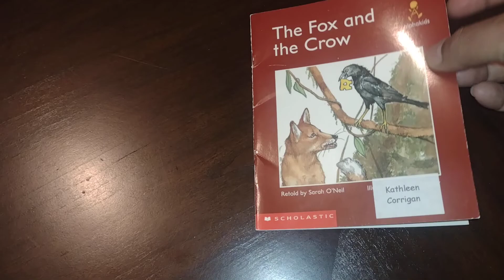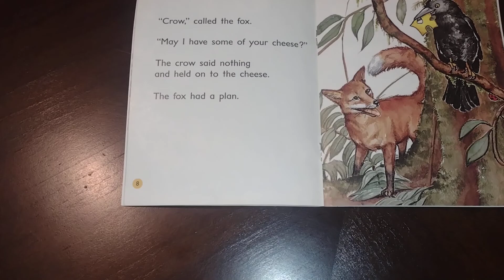ABC Kids Learning - Read along book - The Fox and the Crow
Read along book - The Fox and the Crow